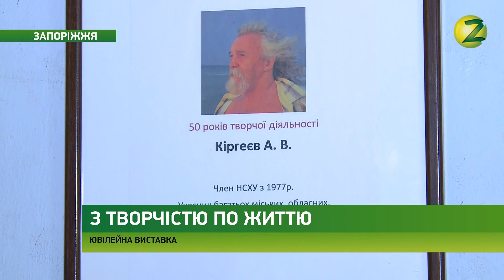Новини Z – Сторінки козацького минулого, пейзажі та натюрморти презентували на виставці А. Кіргєєва